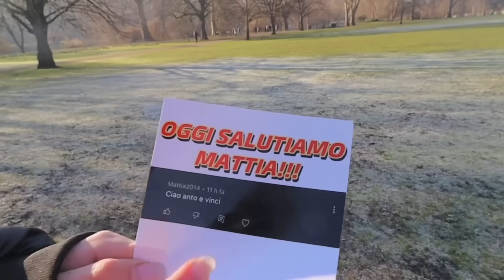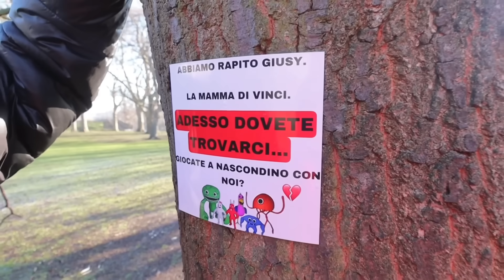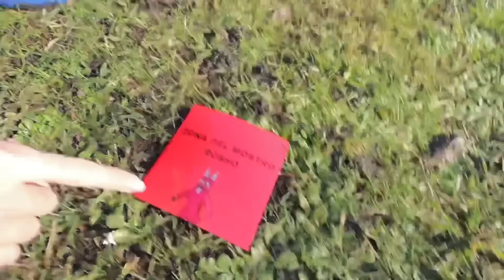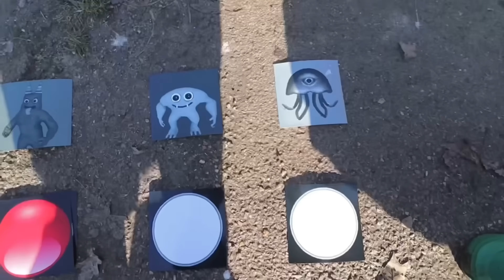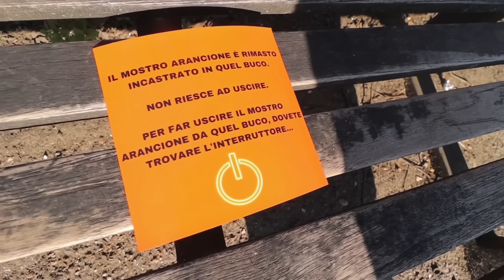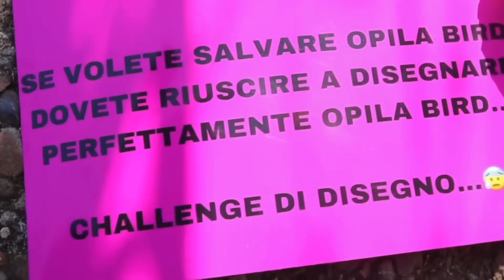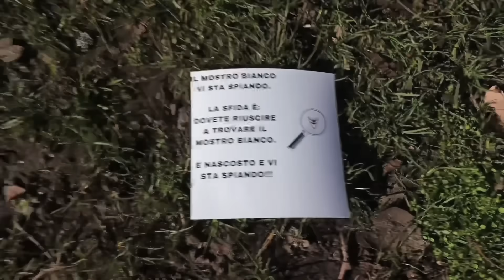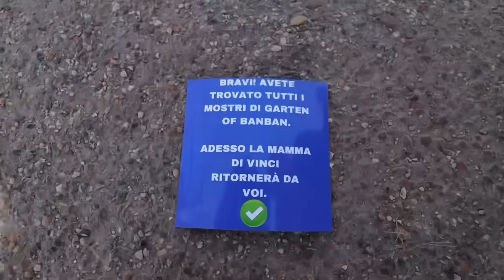NASCONDINO PAUROSO AL PARCO CON I MOSTRI DI BANBAN!! 😰 *la mamma di vinci scompare*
Mentre stavamo giocando a NASCONDINO con la mamma di Vinci…I mostri di Garten of Banban hanno rovinato tutto!! Cosa sarà successo? Avranno rapito qualcuno? 😰